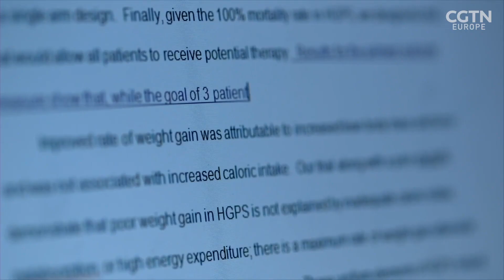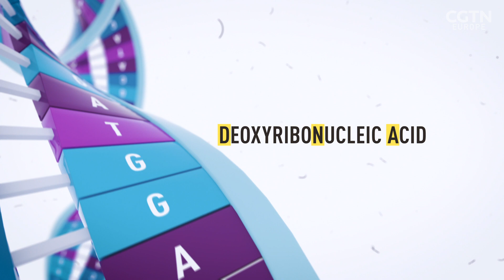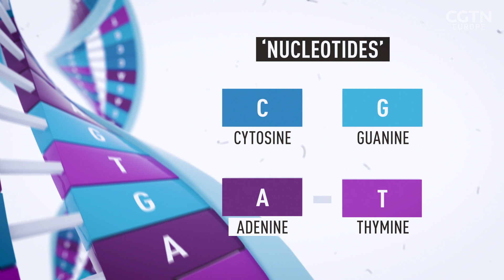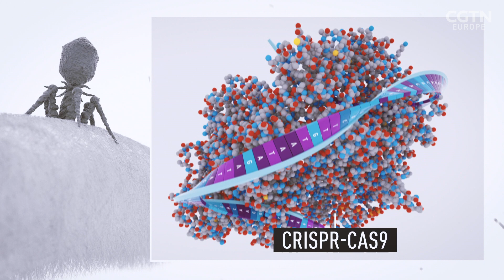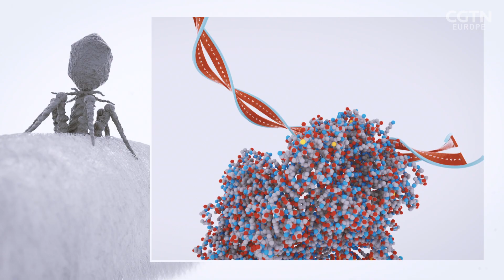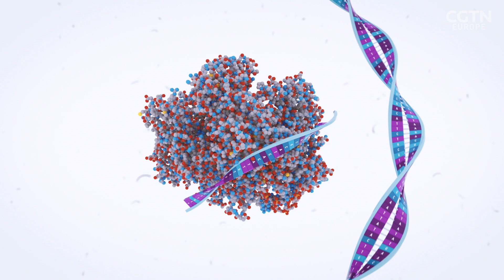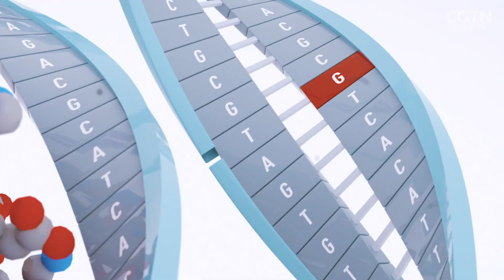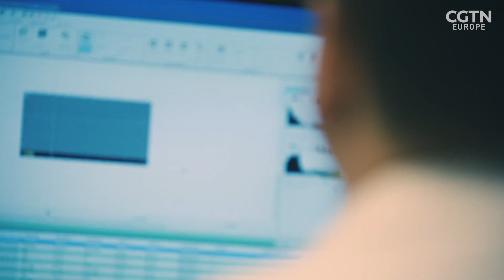Progeria disorder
Progeria is a rare genetic condition that results in a child's body aging rapidly and premature death at the average age of 14.

The disease is caused by a single letter mutation that occurs in one of the 3 billion base pairs that make up the human genome. 🧬

Frankie McCamley speaks to Leslie Gordon who founded the Progeria Research Foundation after her son Sam was diagnosed with Progeria. The foundation led the discovery of the exact gene mutation, opening the door for possible gene therapies.

David R. Liu and his team of researchers at the Broad institute of MIT and Harvard are developing new ways of editing our genes. One of these editing techniques, known as base editing, has so far shown incredible potential to treat genetic disorders, moving the technology a critical step closer to being a treatment for Progeria. 🧪